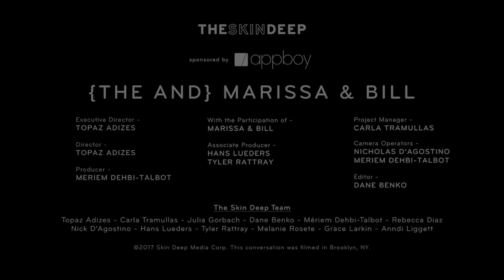The Art of Collaboration | {THE AND} Marissa & Bill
Marissa & Bill, coworkers for over 2 years at Appboy, reflect on their professional journeys leaving jobs that didn't fulfill them, and creating a growing company that reflects their values. Marissa, VP of Marketing, talks about what made her drop her old life to seek new challenges in New York, and Bill, CEO and former CTO, discusses how he was inspired to create a workplace culture that empowers the people he works with.

Project Manager | Carla Tramullas
Producers | Mériem Dehbi-Talbot
Associate Producer | Hans Lueders & Tyler Rattray
Camera Operators | Topaz Adizes, Mériem Dehbi-Talbot & Nick D'Agostino
Editor | Dane Benko
With the Participation of | Marissa & Bill